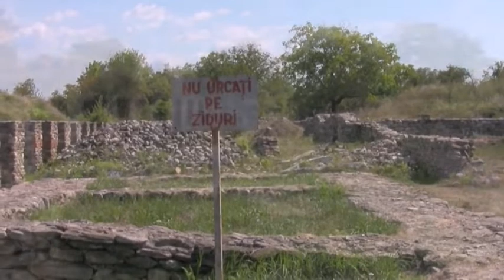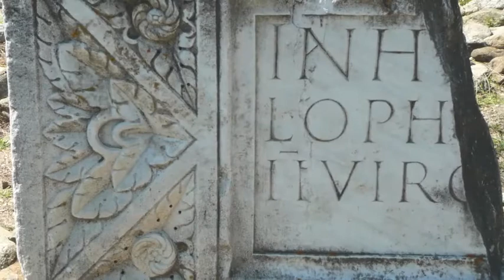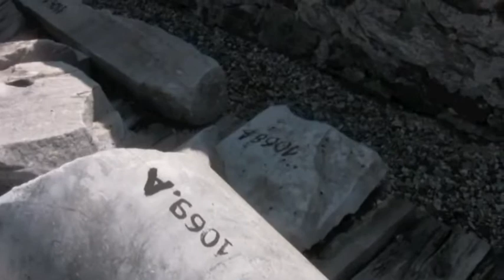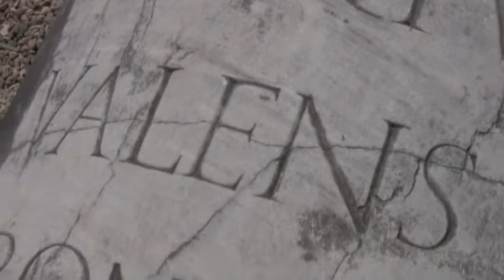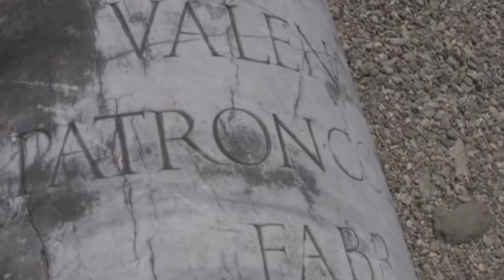Sarmizegetusa Ulpia Traiana - Docufilm di Luminita Taranu, 2012 - 2013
"Sarmizegetusa Ulpia Traiana" fa parte della serie dei docufilms d'artista "La Romania archeologica"  -  siti archeologici Daco - Romani che ho realizzato nel viaggio fatto in Romania nell’estate del 2012, preparatorio al lavoro sulla Colonna di Traiano, materializzato nelle due mostre personali di arte contemporanea ai Mercati di Traiano Museo dei Fori Imperiali, a Roma: "Columna mutãtio - Itineraria Picta" ( 2013/2014 ) e "Columna mutãtio - LA SPIRALE" ( 28 novembre 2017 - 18 novembre 2018 ). Un full immersion d’autore nella realtà archeologica Daco-Romana e nel paesaggio che accompagna questo incredibile viaggio fatto con la famiglia in Romania, da est a ovest, parallelo al corso del Danubio, viaggio seminato da evocazioni di opere che fanno parte del patrimonio mondiale. Ho presentato questi filmati, in prima visione all’IRCRU Venezia in occasione della mia mostra personale "METAMORFOSI - ITINERARIA PICTA. Fregio - Project room" ( 30 novembre - 14 dicembre 2021) sia per il valore documentario, ma soprattutto per l’importanza simbolica e affettiva che hanno avuto per me nella creazione di tante opere. Con la finalità di contestualizzare le opere esposte considerate come unicum tra il mio vissuto in Romania e quello in Italia. La loro presenza nella mostra rinforza il legame visivo con le opere, ritrovando in essi segni presenti che rispecchiano il mio linguaggio artistico. Di seguito alla mostra personale “METAMORFOSI” in occasione alla Notte dei Musei a Roma, nella sede dell’Ambasciata di Romania in Italia (14 maggio – 22 settembre 2022).

Luminiţa Ţăranu
visual artist